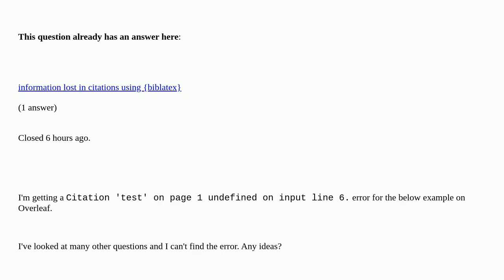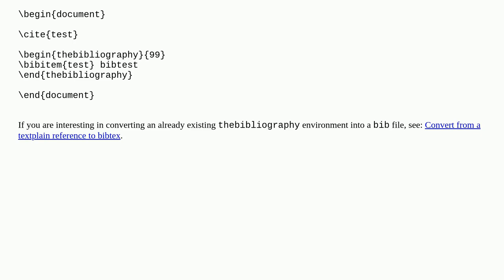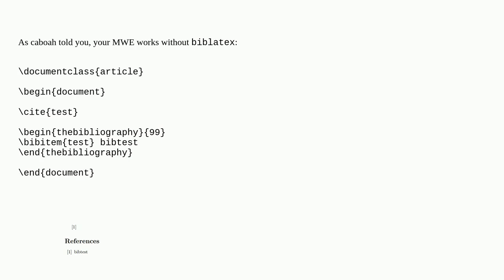Tex: "Citation X on page X undefined on input line X" error with super minimal example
"Citation X on page X undefined on input line X" error with super minimal example duplicate

A special thanks goes out to the community

  bibtex biblatex citing